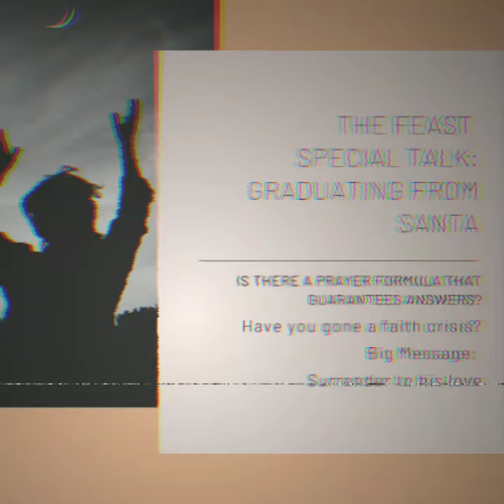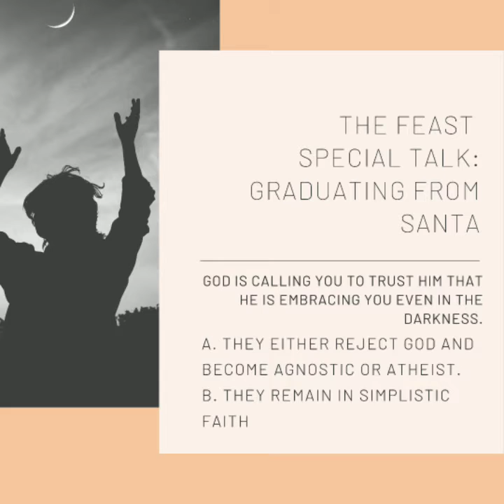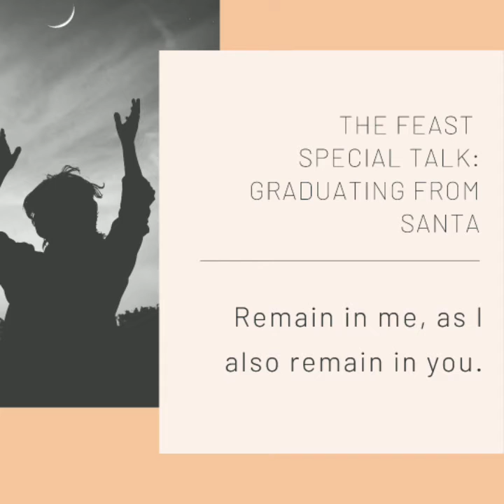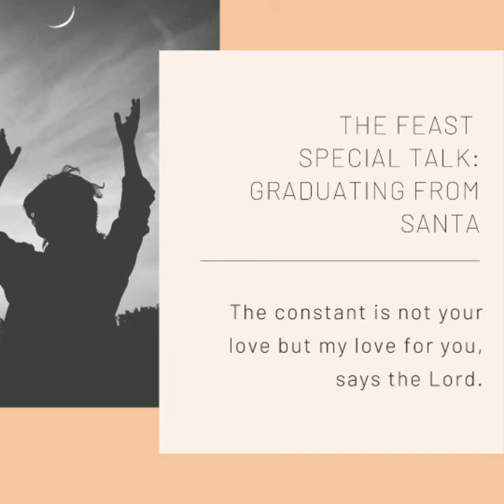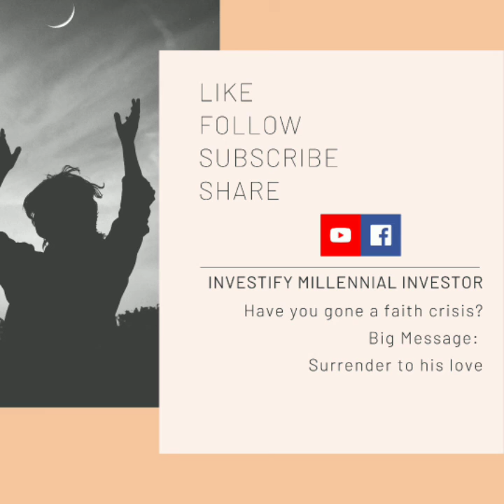Have you gone a faith crisis? Big Message: Surrender to his love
The Feast
Special Talk: Graduating From Santa
Is there a prayer formula that guarantees answers?

Have you gone a faith crisis?
Big Message: Surrender to his love

Every faith crisis is God's invitation to us to transition from simplistic faith to simple faith.

God is calling you to trust that even if you don't see him, he's hugging you in the darkness.

Let's spread God's wisdom.

Investify Millennial Investor